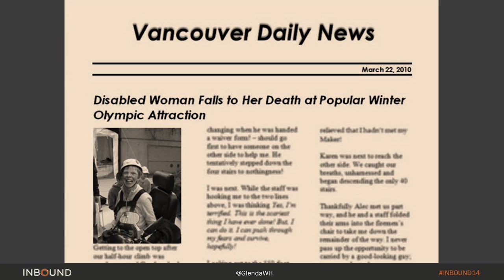INBOUND Bold Talks: Glenda Watson "Go Beyond: Stare Your Fear in the Face and Boldly Go for It!"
Discover bold, powerful talks from diverse, exciting, and influential people. These riveting presentations will educate, challenge, and impress you in 12 minutes or less!

Be BOLD. Be There. Catch the INBOUND Bold Talks live in Boston Sept 8-11, 2015 during the INBOUND conference. For more information and to register, go